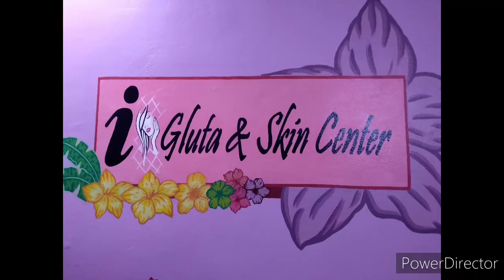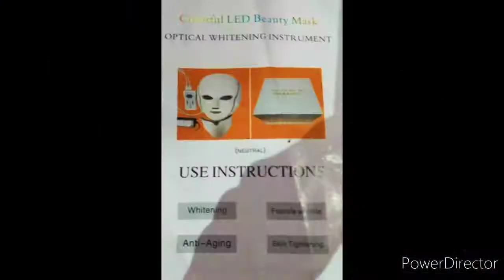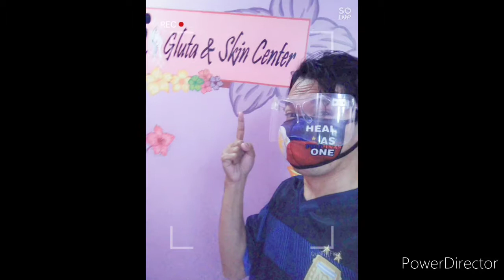FACIAL TREAT @ i GLUTA & SKIN CENTER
THANK YOU Soooooo Much Ms. Irene Autor of i Gluta & Skin Center for the facial treat! Visit the branch and get pampered!

i GLUTA & SKIN CENTER
2nd Floor Unit 4 Jaime Cardinal Sin Building
1521 Paz St., Corner Pedro Gil St.
Paco Manila.

Slap the Bell Button for more updates!